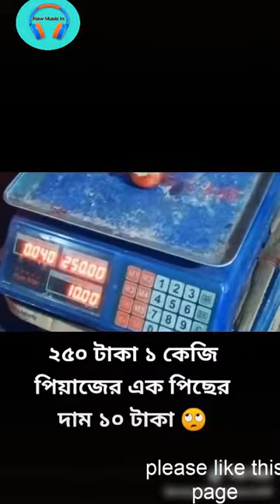😂পেয়াজ নিয়ে🤣 Funny Tiktok Video With Onion ।